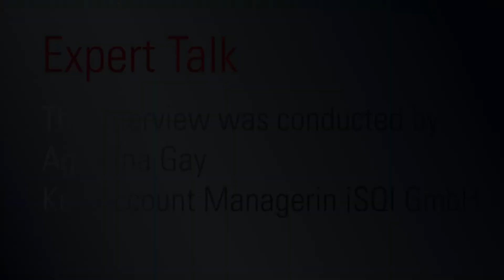Rex Black ISTQB 2018 Introduction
Established in 1994, Rex Black Consulting Services, Inc. (RBCS) is an international hardware and software testing and quality assurance (QA) consultancy. RBCS provides top notch software testing training, ISTQB Certification training and courses, IT expert services, and consulting for clients of all sizes, in a variety of industries.